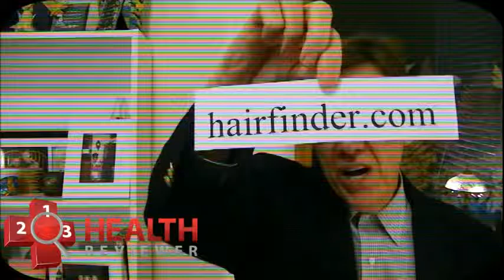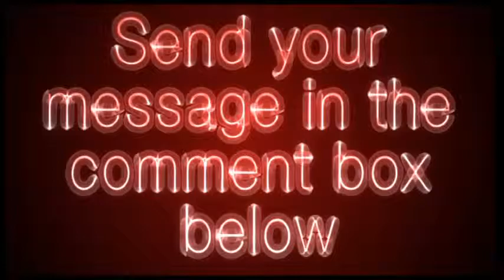hairfinder.com - Hair Finder Video Review - Get Your Site Reviewed For Free!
A large directory of hair related websites. Covers a range of topics including pictures, hair health advice, salons, virtual haircuts and makeovers and other hair portals.
From the site: Hairfinder features hundreds of pages with photos of the latest hairstyles and with information about upcoming trends for hair. Our site provides articles on the basics of hairstyling and hair care and describes hair cutting and styling techniques to create today's most popular hairstyles for short, medium length and long hair. The information and photos are not limited to women's hairstyles. Haircuts for men and children are featured too.
One of the most popular sections is the Hair Questions and Answers service which allows visitors to send in questions about hair and hairstyles to be answered by a licensed cosmetologist. We can not give personalized hairstyle advice, but will do our best to reply to any hair questions you have.